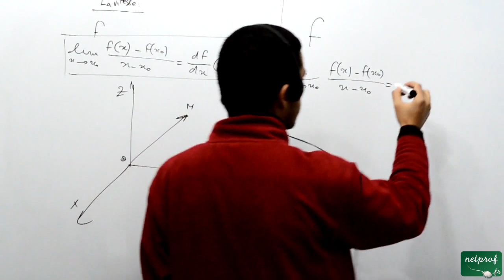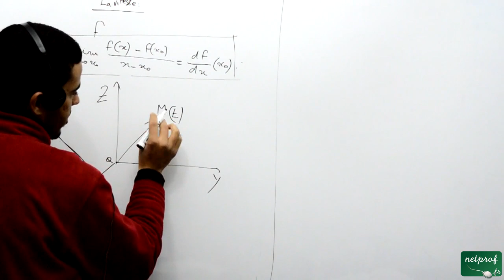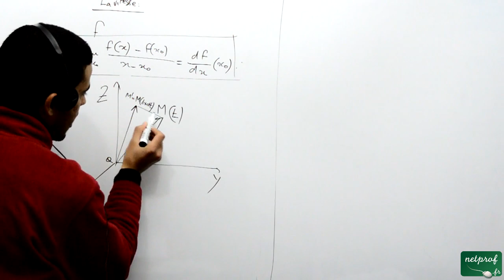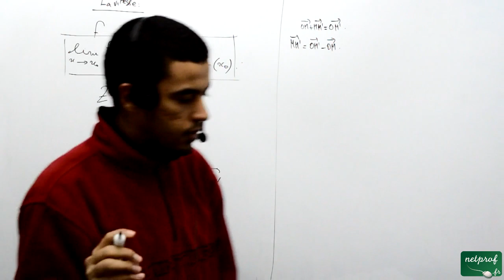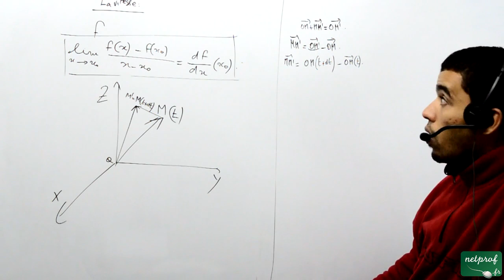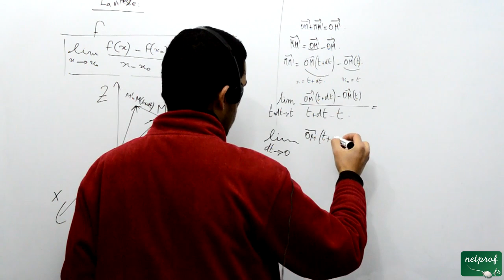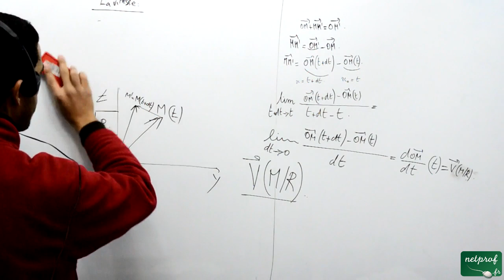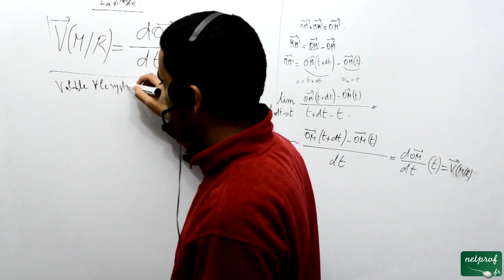Mdp, ch 01, La cinématique du point matériel, 002 la vitesse